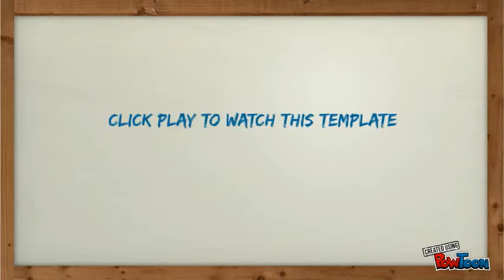Week 3 Announcements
What to do the week of February 3- February 7-- Created using PowToon -- Free sign up . Make your own animated videos and animated presentations for free.  PowToon is a free tool that allows you to develop cool animated clips and animated presentations for your website, office meeting, sales pitch, nonprofit fundraiser, product launch, video resume, or anything else you could use an animated explainer video. PowToon's animation templates help you create animated presentations and animated explainer videos from scratch.  Anyone can produce awesome animations quickly with PowToon, without the cost or hassle other professional animation services require.